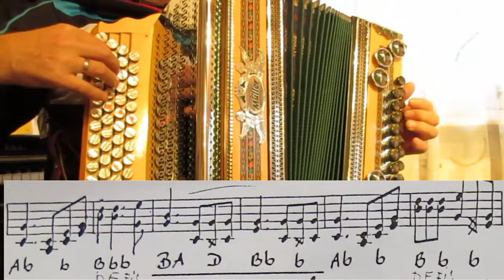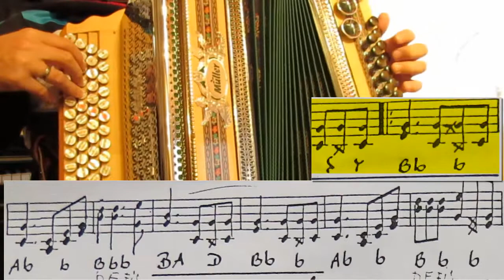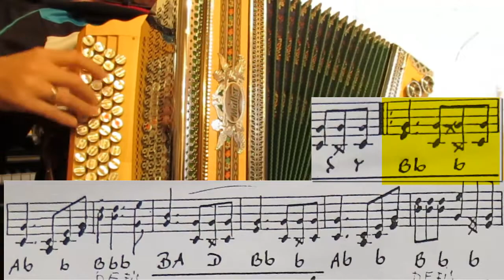48er Landler - Lernphase 1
Das sind durchwegs Lernvideos für und mit Schülern der letzten 10 Jahre, die ich damals noch auf Vimeo hochgeladen hatte. Da der Harmonikalehrgang über die TSN Plattform geschlossen hat, übertrage ich nun den Großteil der Videos auf Youtube.
Vielleicht sind einige Tipps auch für dich hilfreich. Ich wünsche ein gutes Weiterkommen im Spiel und viel Freude.